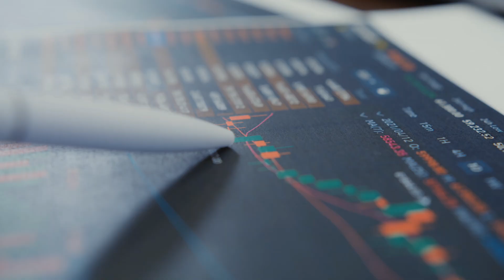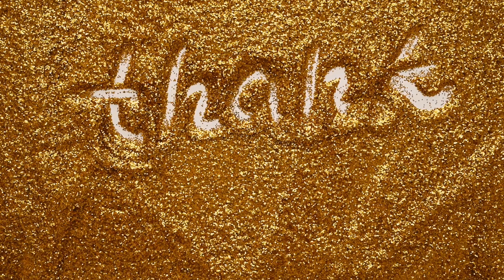قريودة تتربع على عرش تخصار الهضرة 👑 ما خلات غي لما يتنسى فولد الشنوية 🌈 و طالوني 🇹🇷👙😅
حريودة خرجات ليها نيشان ...